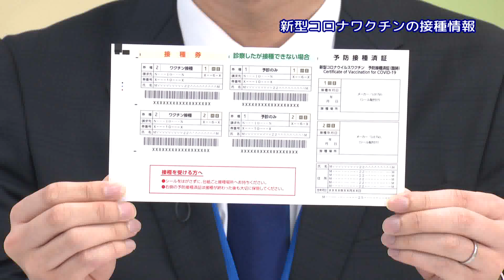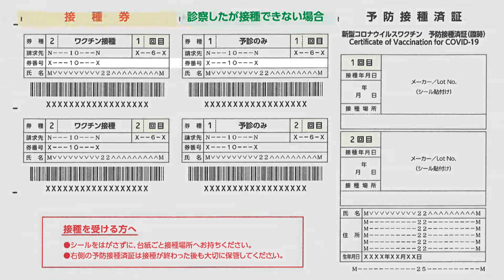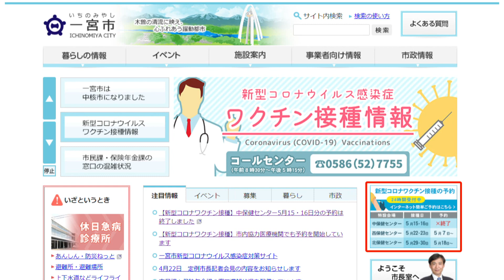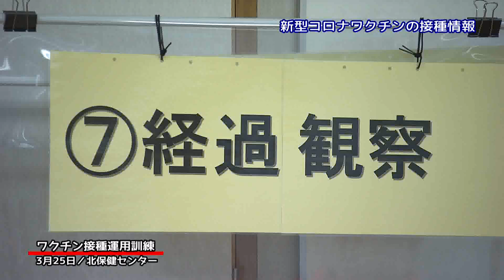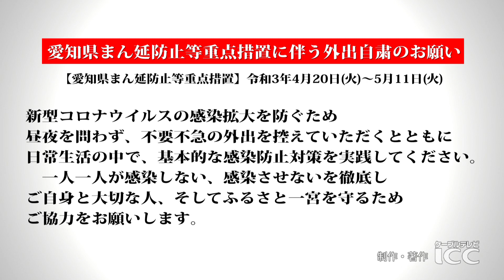「新型コロナワクチンの接種情報」一宮市広報「I LOVE いちのみや」vol 575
市では4月28日から、新型コロナワクチン接種予約の受け付けを開始しました。今回はワクチン接種の手順など、接種に関する情報をお届けします。